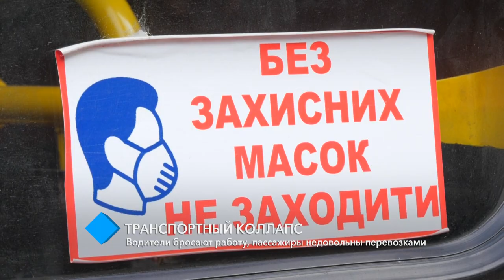Транспортный коллапс: водители бросают работу из-за штрафов, пассажиры недовольны перевозками